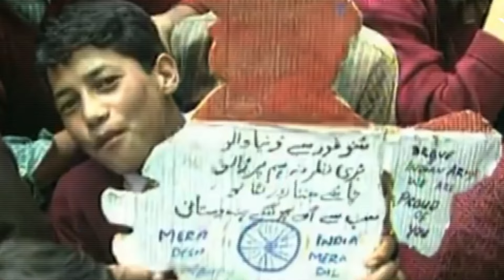Kargil War 1999 Story explained | कारगिल युद्ध 1999 की कहानी | India vs Pakistan result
Step into the dramatic and treacherous heights of the Himalayas as we unravel the epic saga of the Kargil War of 1999. Witness the extraordinary courage, fierce battles, and strategic brilliance that defined this historic conflict between India and Pakistan. From stealthy mountain operations to heart-pounding combat stories, this video vividly portrays heroism and resilience. Join us on CLEVER for a deep dive into the moments that shaped history, and uncover the legacy left behind by this monumental war.

Welcome to CLEVER!

🎥 About This Channel:
Here at CLEVER, we bring you the best of knowledge and ENTERTAINMENT! Our channel is packed with over 500 videos that blend information and entertainment, covering various topics to keep you informed and entertained.